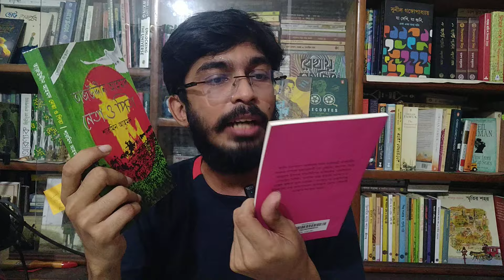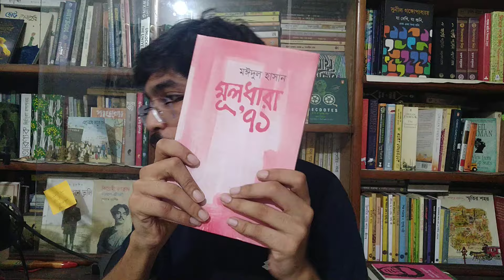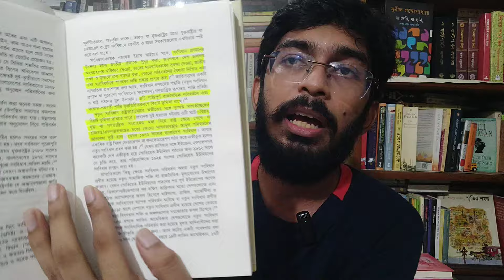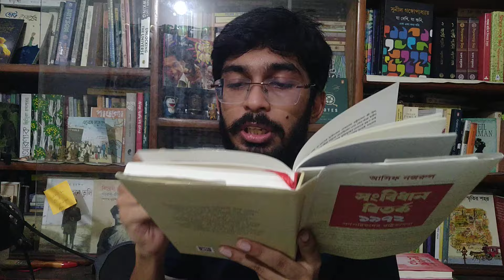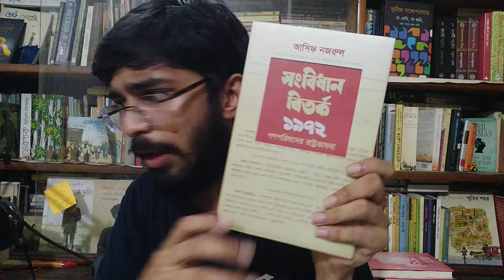সংবিধান নিয়ে জানার কি কোন দরকার আছে? - Do I Really Need to Know about the Constitution?